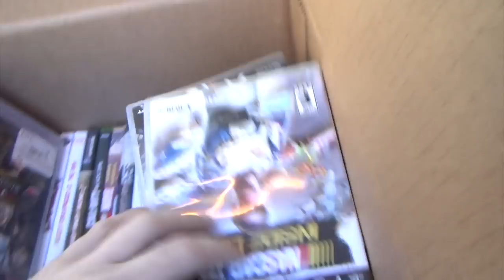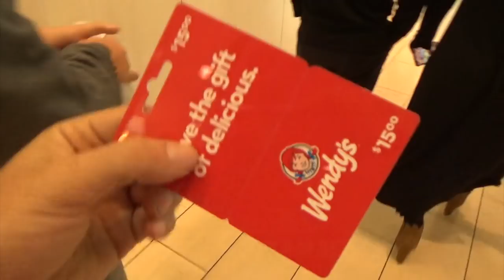Garage Sales 12 7 18 PawnShop SCORE!